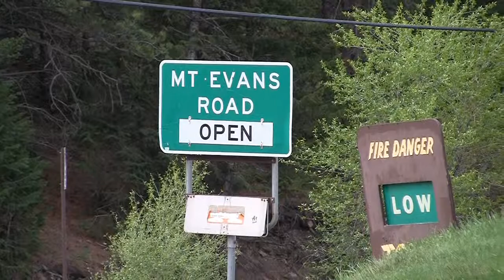Mount Evans Ride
Mount Evans Drive.
Person in vid is older brother. Not much of a resemblance.
First stop summit lake still frozen over.
Shortly after peak at 14.130 ft.